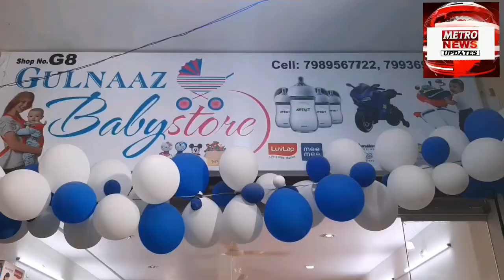Advertisement : Inaguration Of Gulnaaz Baby Store Beside Max Shopping Mall T.D Gutta Road Mbnr...